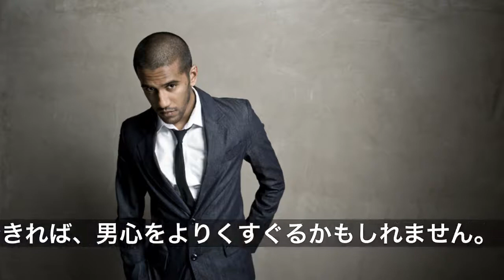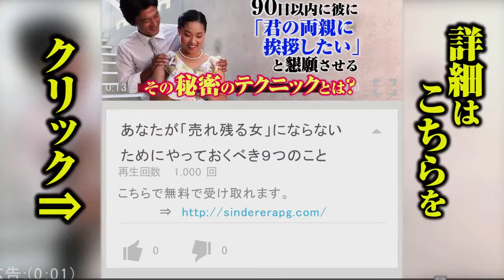①女の子をチラチラ見る男の心理８パターン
ふとした瞬間に男性からの視線を感じることはありませんか？「なんでわたしを見ているの？」と疑問に思った経験がある方もきっと多いことと思います。男性の女の子をチラチラ見るという行為には何か秘密が隠されているのでしょうか。そこで今回は「女の子をチラチラ見る男の心理８パターン」をご紹介します。